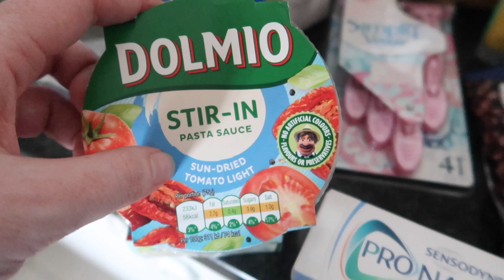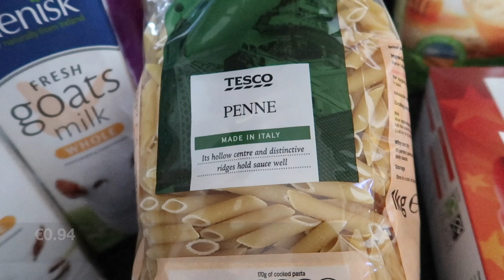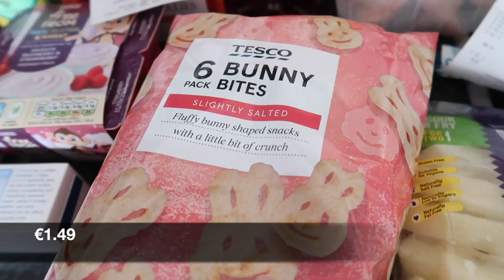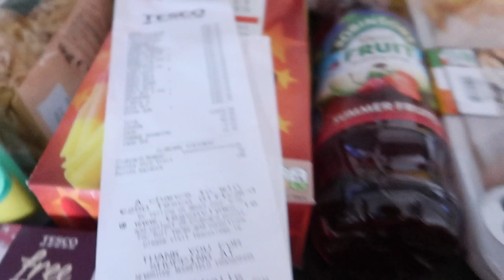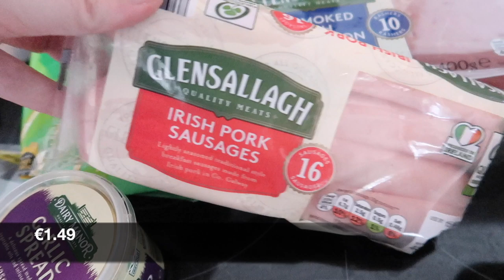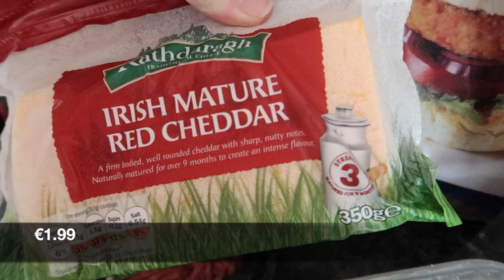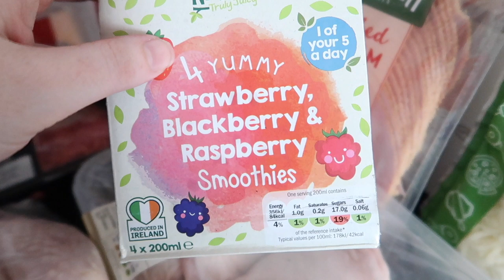IRISH GROCERY HAUL | LIDL GROCERY HAUL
Today I share an Irish grocery haul. Half is a LIDL grocery haul, with the other half being a Tesco grocery haul. This food shop was definitely influenced by a hungry stomach with the whole family along for the ride.